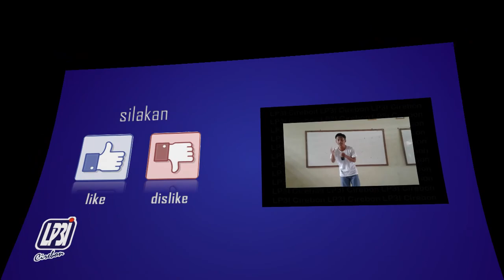2017 stand-up comedy: sopriyanto apriliyantono - SMK IC | LP3I Cirebon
BIODATA:
Supriyanto Apriliyantono
Desa Grogol, Gunungjati

SMK Islamic Centre Cirebon
Kelas XII TKR 3